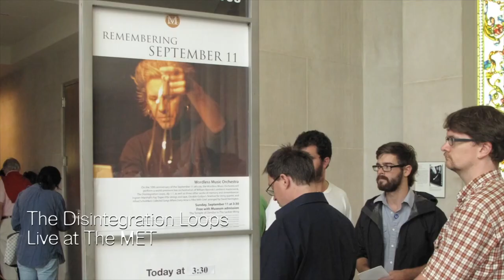SXSW2021 - Interview w/ "Disintegration Loops" - Writer/Director David Wexler.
SXSW2021 - Interview w/ "Disintegration Loops" - Writer/Director David Wexler. Short que estreno durante el festival de cine de South by Southwest 2021.

As the 20th anniversary of 9/11 looms near, William Basinski contemplates the enduring legacy of The Disintegration Loops (his elegy to the 2001 Attacks), while quarantined in the midst of COVID-19. (World Premiere)